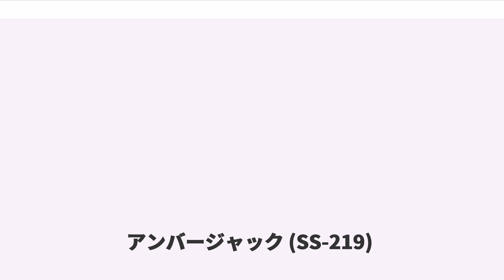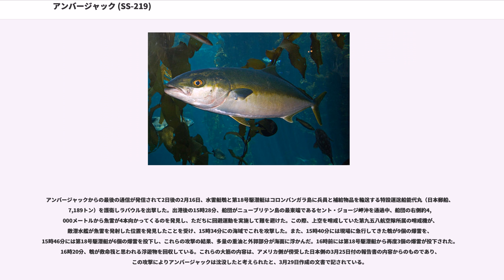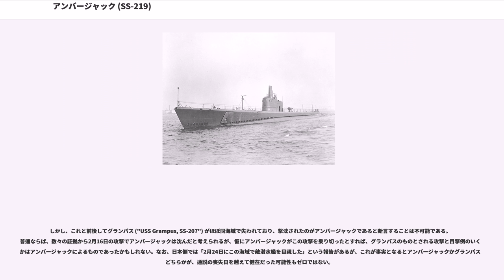アンバージャック (SS-219)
アンバージャック (USS Amberjack, SS-219) は、アメリカ海軍の潜水艦。ガトー級潜水艦の8番艦。艦名はニューイングランドからブラジル西部大西洋に生息するカンパチなどブリ属の総称に因む。

アンバージャックは1941年5月15日にコネチカット州グロトンのエレクトリック・ボート社で起工する。1942年3月6日にランドール・ジェーコブス夫人によって進水し、艦長ジョン・A・ボール・ジュニア少佐（アナポリス1928年組）の指揮下1942年6月19日に就役する。アンバージャックは7月20日からコネチカット州ニューロンドンおよびロードアイランド州ニューポート沖の海域で整調、訓練を行った。その後8月中旬、パナマ運河を経由して太平洋に出航、8月20日にハワイ州真珠湾に到着し訓練を実施した。

9月3日、アンバージャックは最初の哨戒でビスマルク諸島およびソロモン諸島方面に向かった。2日後の9月5日にジョンストン島で給油を行った後、ミリ環礁とマキンの間を通って、ニューアイルランド島の北東海岸からブーゲンビル島間での哨区に到着した。9月15日、アンバージャックはニューアイルランド島のカビエンを偵察する。3日後の9月18日にはの地点で駆逐艦が護衛する大船団に遭遇、大型輸送船に対して魚雷を4本を発射して1本の命中と判断される。9月19日、アンバージャックはの地点で特設運送船しろがね丸（日本海運、3,130トン）と駆逐艦を発見し、しろがね丸に向け魚雷を2本発射した。1本がしろがね丸の左舷中部に命中して大破。しろがね丸は駆逐艦天霧に曳航されてショートランド諸島に到着したが、最終的には放棄されて1945年6月30日に除籍された。この戦功によりアンバージャックは殊勲部隊章を受賞した。9月25日夜にも日本艦艇と接触し、駆逐艦に護衛された大型巡洋艦を発見する。しかしながら攻撃開始前に敵駆逐艦に発見されて潜航を強いられ、数発の爆雷が投下されたが、アンバージャックに損傷はなかった。その数日後にはタウ島、、グリニッジ島、オーシャン島への偵察を行う。9月30日、アンバージャックはの地点で「青葉型重巡洋艦」を発見して魚雷を4本発射したが命中せず、「戦艦」に対しても2本発射したが結果は同じであった。一週間後の10月7日、アンバージャックはカビエン港外で特設運送船（給糧）鮮海丸（嶋谷汽船、2,103トン）を発見。これに対し魚雷を2本発射した。1本は外したものの、もう1本が命中。しかし、鮮海丸は沈む気配を見せず相変わらず航行を続けていたので、アンバージャックはこれを追跡した。1時間後、鮮海丸からアンバージャックに向けて発砲があったが、効果は見られなかった。さらに2時間監視を続けた後、止めの魚雷を1本発射し、その魚雷は鮮海丸の左舷に命中して鮮海丸はついに沈没した。沈没地点はだった。アンバージャックは潜望鏡越しに、鮮海丸の救命ボートが浮いているのを発見した。

10月10日、なおもカビエン港外で監視を続けていたアンバージャックは、獲物を求めて南方のニッセル水道から港内に侵入。の地点で停泊していた特設運送船第二図南丸（日本水産、19,209トン）と6,000トン輸送船に向けて魚雷を4本発射し、魚雷の命中を受けた第二図南丸は沈没を避けるために座礁。後に浮揚して曳航され、日本に戻っていった。10月16日、アンバージャックはバラストタンクの修理のためにエスピリトゥサント島に向かい、10月19日に到着の後修理を実施した。その後、アンバージャックは特別任務としてガダルカナル島とツラギ島に対する補給を命じられた。これより先の10月13日、戦艦金剛と榛名がガダルカナル島のヘンダーソン飛行場を艦砲射撃し（ヘンダーソン基地艦砲射撃）、航空機の他所在の航空ガソリンも砲撃により炎上。このため、緊急に航空ガソリンを輸送する必要が生じた。1番手として駆逐艦メレディス ("USS Meredith, DD-434") や艦隊曳船 ("USS Vireo, AM-52") などからなる小船団がガダルカナル島に向かったが、船団は途中で瑞鶴機に発見され、メレディスは沈没し、ヴィレオ以下生き残った船団は退却して輸送は失敗した。次に輸送艦として選ばれたのがアンバージャックであった。アンバージャックは9,000ガロンの航空ガソリン、200個の爆弾、15名の陸軍航空隊搭乗員を搭載し、10月22日にエ...